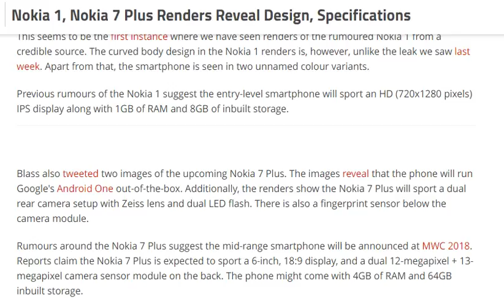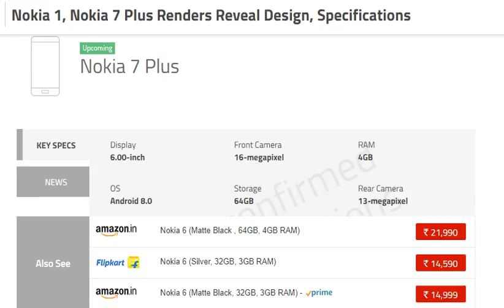tech news:Nokia 1, Nokia 7 Plus Renders Reveal Design, Specifications